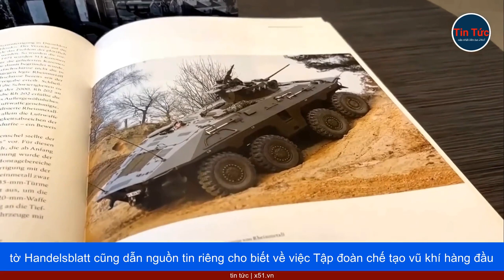ÔNG MEDVEDEV NÓI NHÀ MÁY XE TĂNG ĐỨC Ở UKRAINE CÓ THỂ TRỞ THÀNH MỤC TIÊU TẤN CÔNG HỢP PHÁP CỦA NGA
Theo hãng tin Mỹ Bloomberg trích dẫn các nguồn tin riêng cho biết, chính phủ Đức sẵn sàng đặt mua thêm 18 xe tăng Leopard 2 để thay thế những phiên bản đời cũ hơn đã viện trợ cho